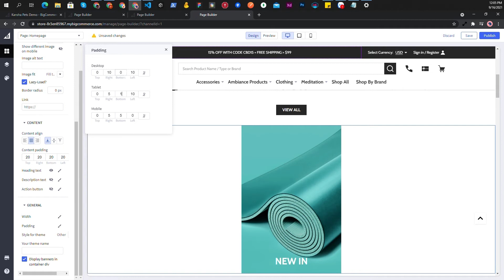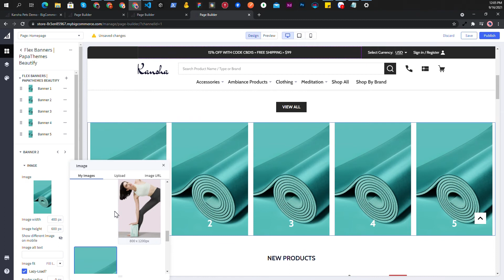Kansha - Yoga - Featured category banners